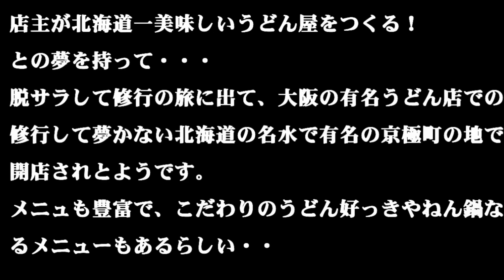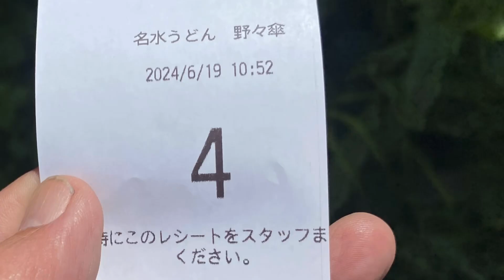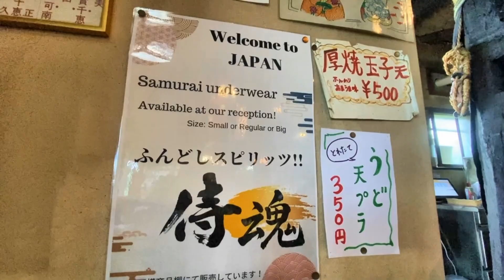【北海道京極町】名水の里京極町の行列必至の人気店「名水うどん野々傘」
今回の旅グルメ北海道は、京極町の行列必至の人気のうどん屋さん名水うどん野々傘さんのご紹介です。
いただいたのは、1番人気のちく玉天ぶっかけうどん。もちもちつるシコで絶品の美味しいうどんでした。